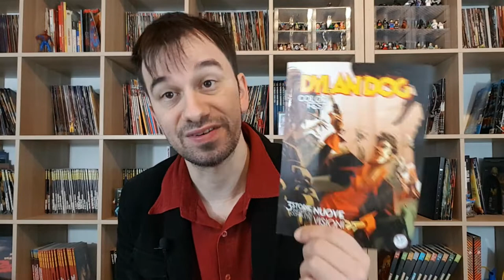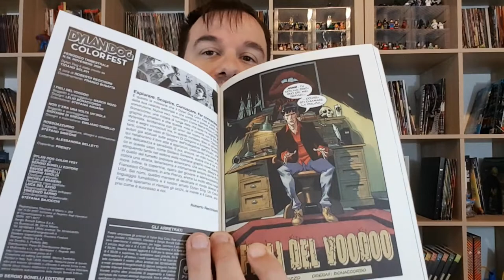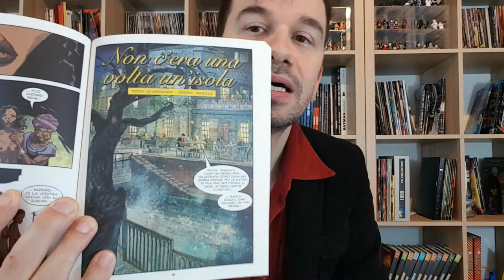Dylan Dog COLOR FEST 35: Storie brevi ma intense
!!!APRI TUTTO!!!

ACQUISTA DAI SEGUENTI LINK e sosterrai il mio canale senza nessuna spesa per te:

Questo Numero

Dylan Dog, le prime tre storie a colori

I racconti di Domani